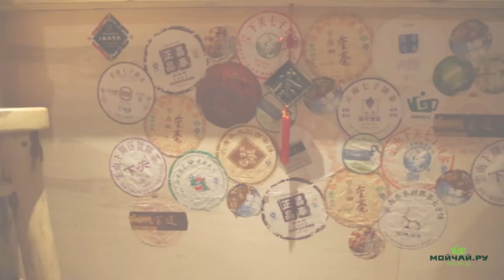Мойчай.ру - дегустационная встреча. Осень 2016